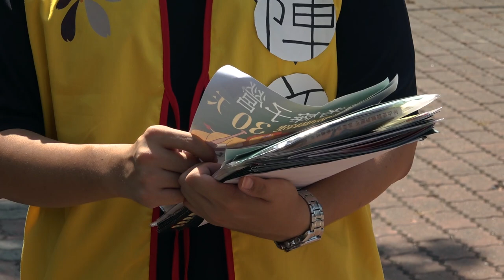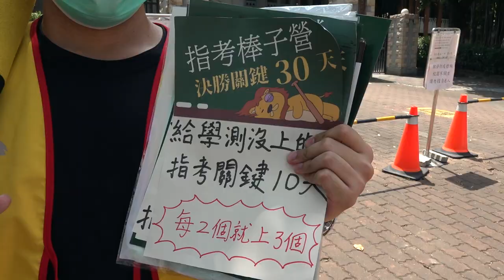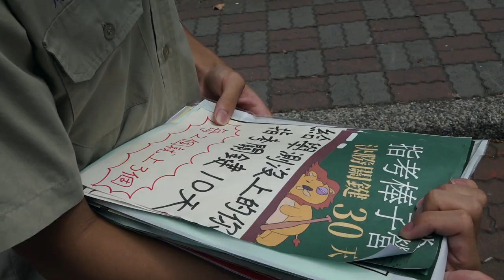【畢典回顧】110全勤獎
本集與「向陽獎」屬同一時空，
到底是教官忘了今天有停課，
還是警衛以為今天沒上課呢？